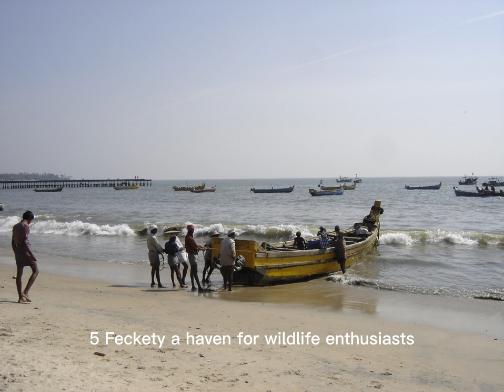Kerala travel vlog: Ep1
Kerala Travel Vlog 2023

Kerala is a state in the southwestern region of India known for its spectacular natural beauty. It has a rich culture, vibrant history and is known for its serene backwaters, lush greenery, and exotic wildlife. It is home to a variety of flora and fauna, including tigers, elephants, monkeys, and more.

Kerala is one of the most popular tourist destinations in the world, with a wide range of activities available. From its relaxing Ayurvedic treatments to the stunning beaches, to its rich cultural heritage, Kerala has something for everyone.

Kerala's cuisine is also unique and is famous for its use of coconut and spices, giving it a unique flavor. Dishes like the Kerala Fish Curry, Idli, Dosa, and Appam are must-tries for visitors.

Kerala is also home to some of the most beautiful temples in India, including the Padmanabhaswamy Temple, Guruvayur Temple, and Sabarimala Temple. All these temples are known for their beautiful architecture and are a must-see for visitors.

Travel Managers pro is a dedicated and trusted window on the world, bringing knowledge, insight, and information to a community of people who want to experience it. Join us for Travel Managers pro Originals and learn about our hottest travel ideas and destinations. Get the experience from the comfort of your home and for those of you whose hearts remain empty, can plan ahead and get these experiences in person on your next tours.

Help us by purchasing products/services that may suit your needs and taste by visiting the embedded links in the Descriptions of every video.
For the aspiring and boss Content creators and moderators in you, here is a link to more than an Analytics platform for Youtube: shorturl.at/egIP6. You can do so much more, and take your channel to the next level.
If you want to Start Selling your products on Amazon I am sure this link to Sell with Amazon will get you started on the right note: shorturl.at/IKVYZ
For amazing audio content on Amazon you may want to try this
Amazon Bounty is the next big thing, Promoting Amazon services is just as easy as promoting products – you just integrate an Associate Link or banner into your website.
New Content will be uploaded on a monthly basis.

Thank you for viewing the Travel Managers pro.